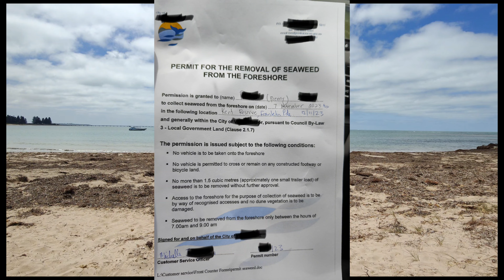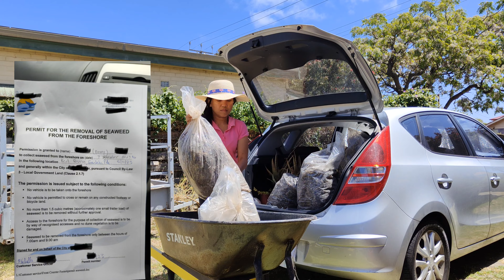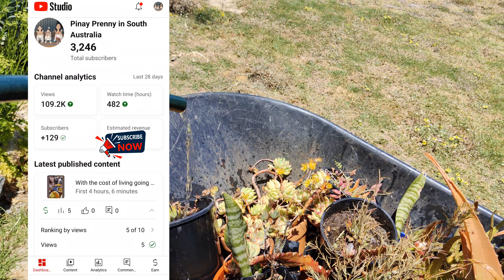Salvaging free potted plants and making seaweed tea for my garden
This video was taken on 7 November 2023 and published on 8 November 2023.